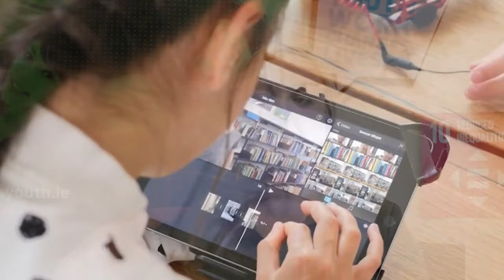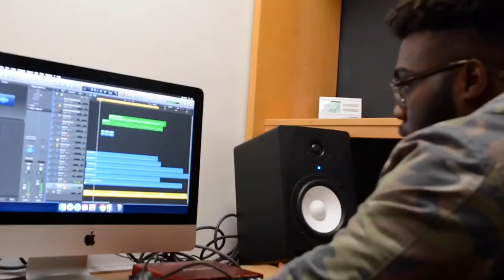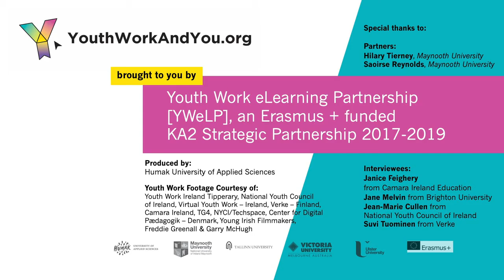Youth Work in Digital World 2: Focus on Youth Workers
Title: Mitä nuorisotyöntekijän tulisi tietää peliyhteisöistä
Publisher: Verke - National Centre of Expertise for Digital Youth Work

Footage time: 04:18 – 04:24 Translation added.